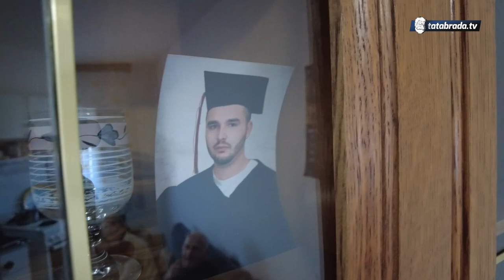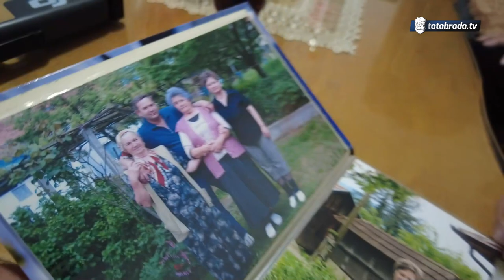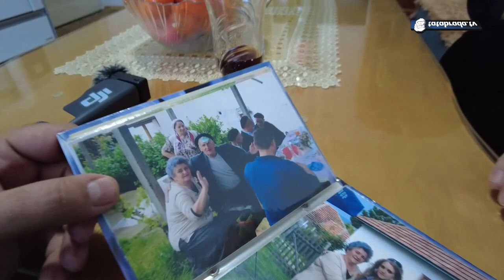Pravi brak - KADA NIJE TUKLA NOVALIJU, a nije ni on nju!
Nastavak odlične priče sa Kadom i Novalijom iz Srebrenika koji nam u ovom dijelu otkrivaju tajnu pravog braka!

ĆEHAJE B.B,
Srebrenik 75350